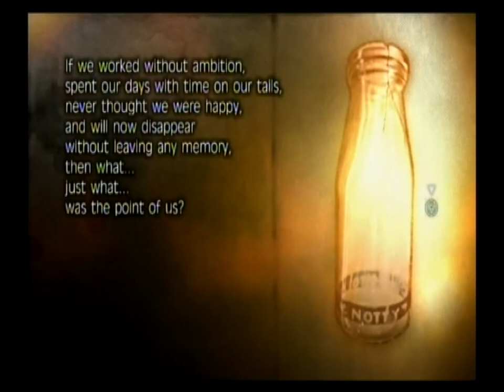Fragile Dreams part 12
Fragile Dreams : Farewell Ruins of the Moon for Nintendo Wii